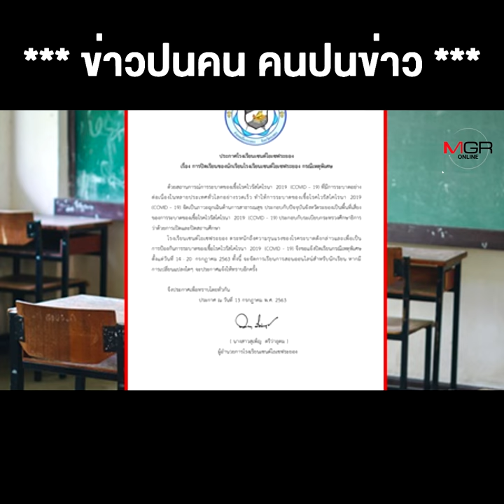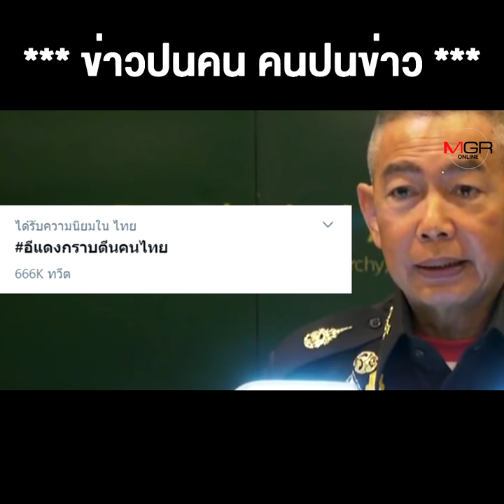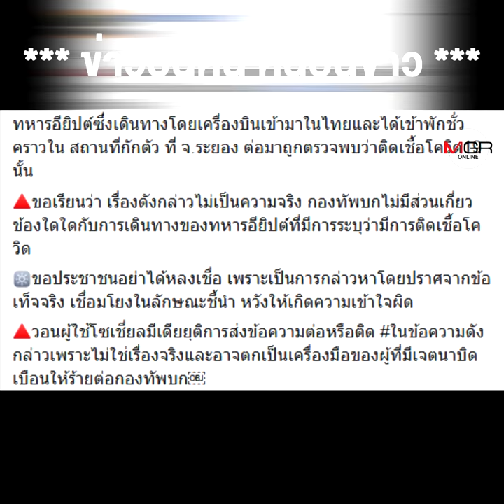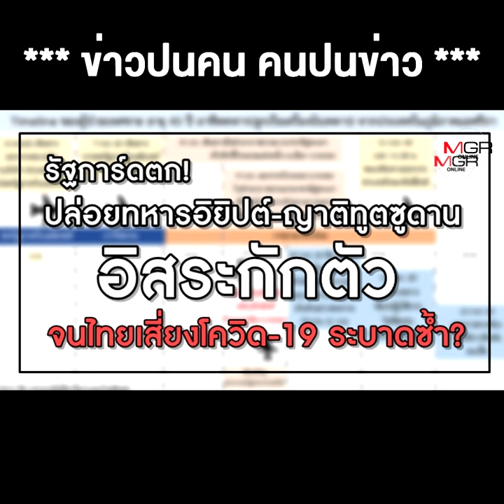โซเซียลร้อน กระหน่ำด่า กองทัพ-บิ๊กแดง โยงทหารอียิปต์ติดโควิดเที่ยวระยอง ทั้งที่ไม่เกี่ยว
โซเซียลร้อน กระหน่ำด่า กองทัพ-บิ๊กแดง โยงทหารอียิปต์ติดโควิดเที่ยวระยอง ทั้งที่ไม่เกี่ยว แต่งานนี้เป็นที่ ศรัทธา และ ความเชื่อมั่นล้วนๆ !!